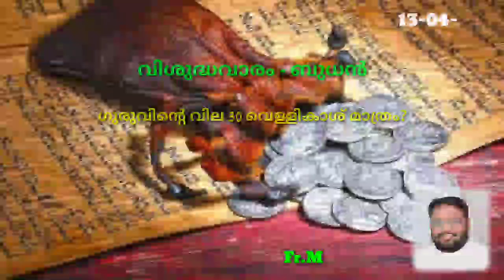ഗുരുവിന്റെ വില 30 വെള്ളികാശ് മാത്രമോ?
വിശുദ്ധവാരം - ബുധൻ